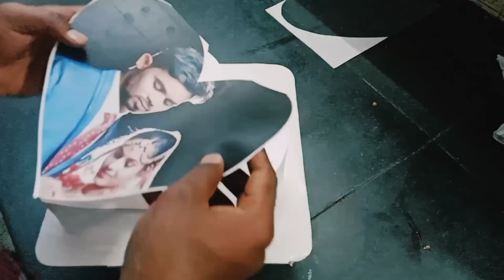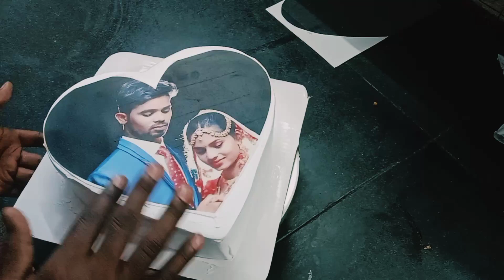anniversary cake heart shape#birthday